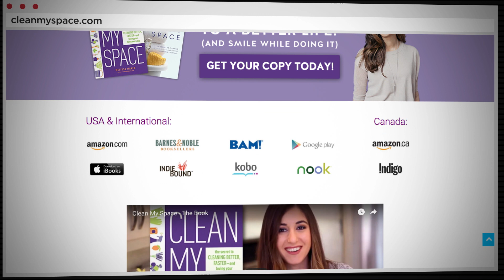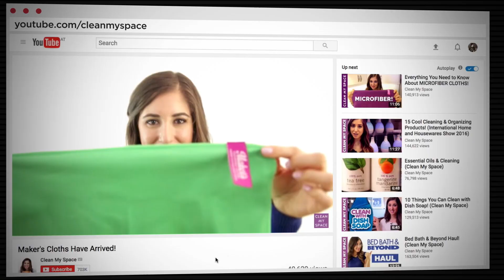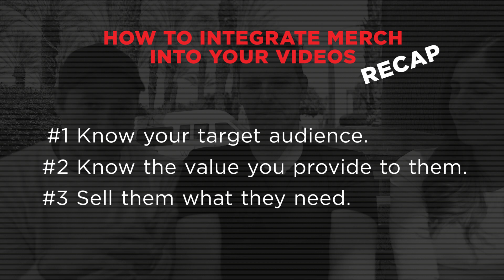How To Integrate Merch and Sales into your Videos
You can make a lot of money on YouTube by not only delivering good value to your audience through your videos, but by also delivering good value through merch you sell. Merchandise doesn't have to only be t-shirts, mugs, and iPhone cases, though. In this video we explain how you should think about making money on YouTube as well as how to integrate merch and sales into your videos so you can earn the money that's necessary to make your content sustainable.